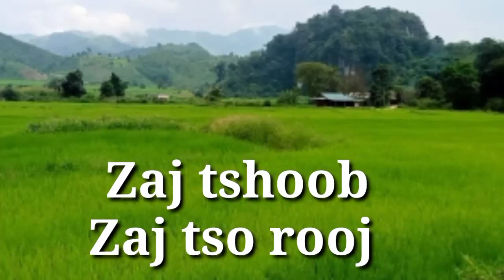Zaj tshoob. Zaj tso rooj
👉Tuaj koom thiab pab txhawb qa Divu channel yos hais txog peb hmoob li kev cai, thiab xov xwm, rog rau kev ua noj ua haus.